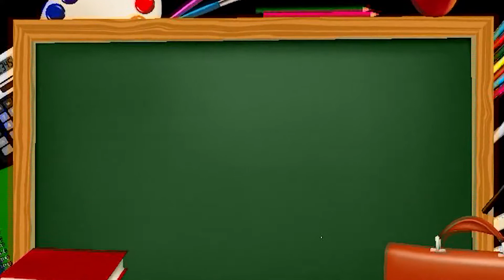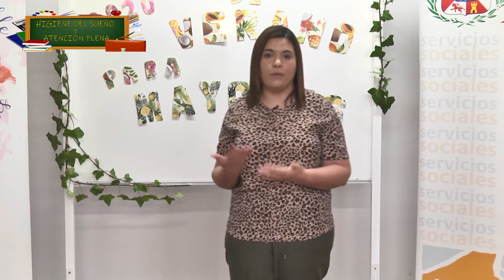PROGRAMA 05 ESCUELA DE VERANO PARA MAYORES HIGIENE DEL SUEÑO Y ATENCION PLENA